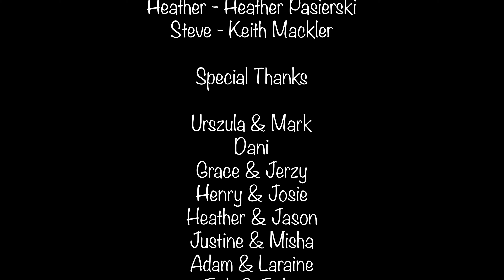IT'S A SELLER'S MARKET! | SHORT FILM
"It's a Seller's Market!" is a comedic short film that follows the ridiculous house-hunting journey of Tom and Heather, guided by their quirky realtor, Mary. From cat-filled surprises to creepy basements and encounters with provocative neighbors, the couple's search for their dream home is a rollercoaster of absurd mishaps and unexpected twists. As the story unfolds, the audience is left wondering what twists and turns await Tom and Heather on their house-hunting adventure, making it a must-watch film to see how it all unfolds in the end.

Written, Directed, Produced, and Edited by Tom Sliwakowski.

Here's a little backstory: I received an email from Realtor.com about a short film contest showcasing people's house hunting journeys. I wasted no time and during my lunch break, I quickly wrote the script, and luckily, my friends, family and one amazing and legit actor (Keith Mackler aka Steve) were on board to help. We filmed the entire project in just three days, and I edited it in three or four days. So, from concept to delivery, it took less than three weeks. An if you're wondering—Nope, I didn't win the contest! But whatever, I'm still happy to have made it.